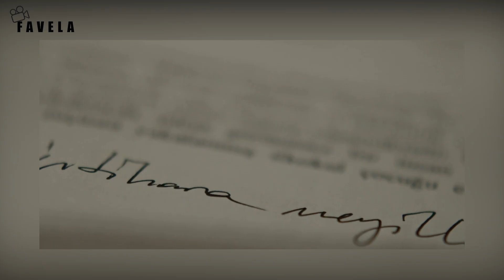TERAPİST Dizisi: Tek Sezonluk Harika Dizi! | Özet & İnceleme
Favela Youtube kanalında iki sinema öğrencisinin diziler ve filmler hakkındaki yorumlarını bulabilirsiniz! Tüm dijital platformlarda yayınlanan yapımların incelemesi kanalda! Disney Plus, Netflix, Exxen ve çok daha fazlası!

İncelenen Yapımın İsmi: Terapist
Yapımın Türü: Dizi, Dram, Suç, Gizem
Yapımın Yayınlandığı Platform: Gain
Yapımda Yer Alan Oyuncular: Murat Kılıç, Dolunay Soysert, İlayda Alişan, Çağdaş Onur Öztürk, Muhammet Uzuner